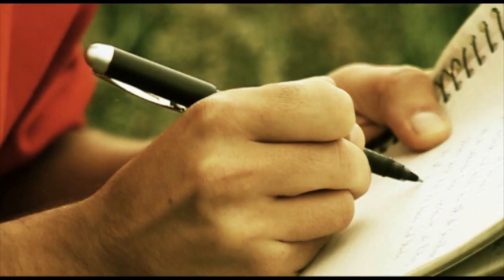Albino & Callya - Der Wind weht (Kallsen RMX - Official HD Video)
Dies ist die Video RMX Version von dem Song der "Der Wind weht", von Callya's und Albino's gemeinsamen Album "Im Augenblick).
Das Video wurde von Dirty Harry gefilmt, geschnitten und produziert.